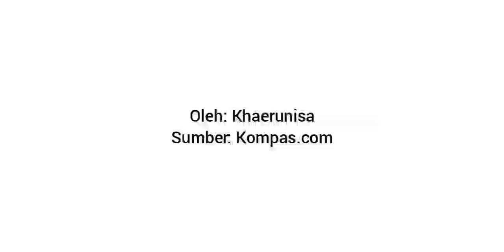Permaisuri Kontroversial di China, Inilah Cixi, Selir yang Akhirnya Jadi Penguasa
Memulai kehidupannya di istana sebagai selir berpangkat rendah, wanita ini akhirnya menjadi penguasa Kekaisaran Tiongkok setelah wafatnya Kaisar Xianfeng. Bagaimana kisahnya?